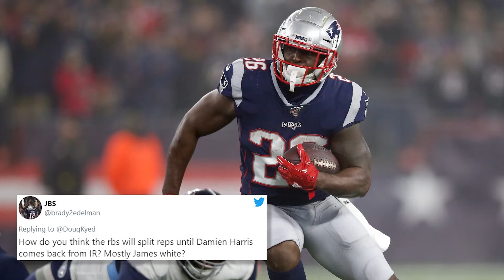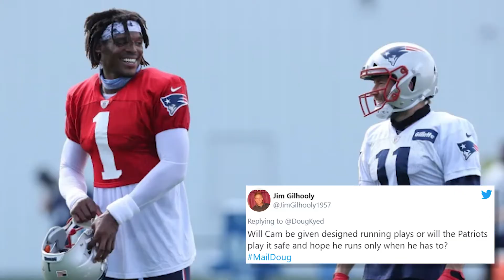Patriots Mailbag: How Much Will Cam Newton Run In New Offense?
In this week's Patriots Mailbag, Doug Kyed dives into the running back competition between Sony Michel and Damien Harris plus he examines the type of play-calling we can expect to see with Cam Newton at quarterback.